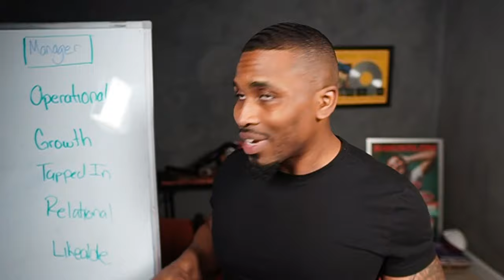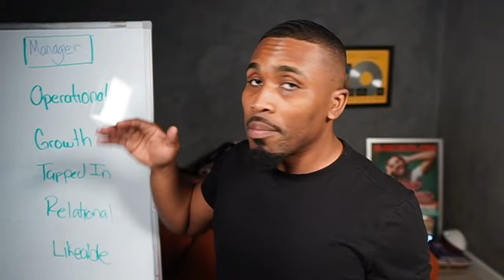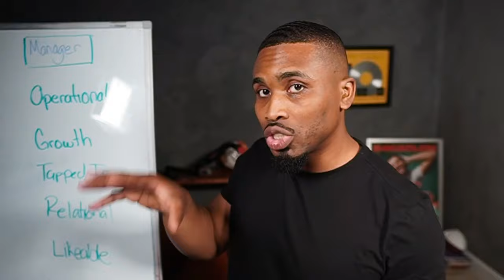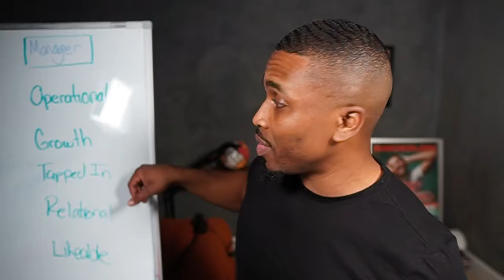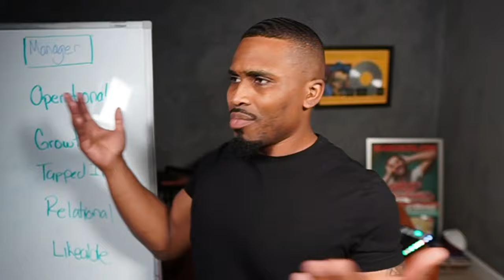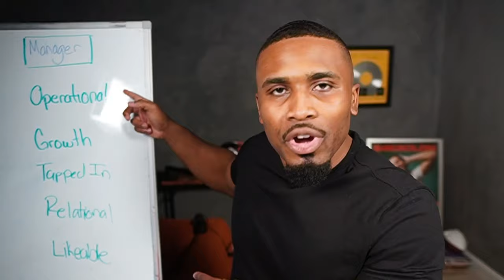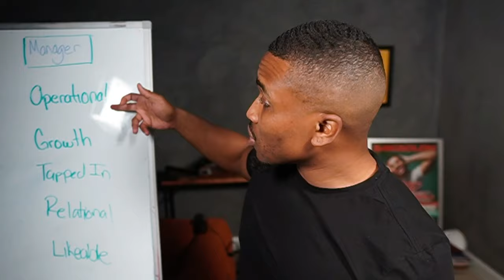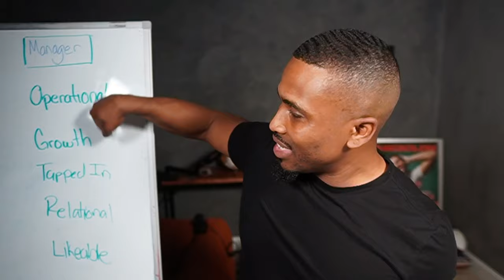7 Traits Your Manager MUST Have Or Use This Alternative